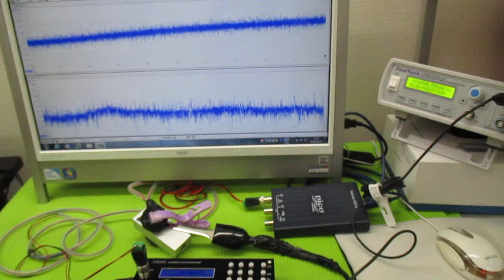超音波発振による相互作用を考慮した「超音波制御技術」